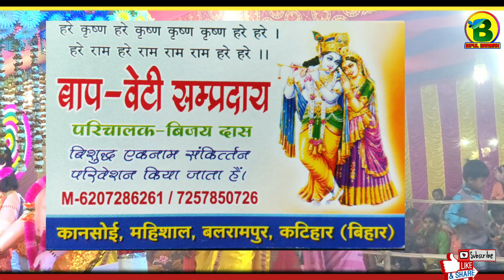Astajam || हरे कृष्ण हरे कृष्ण || Hare Krishna Kritan Video || बाप बेटी कीर्तन संप्रदाय | 2022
Lordshree Krishna
Bangla Hare Krishna
Bangla Horinam
Bangla Kirton
Hare Krishna
Hare Krishna 2022
Bhakti Sangeet
Kirtinyas
Radhe Govinda
Jai Radhe
Mayapuri Kirton
Maha Mantras
Kartlniyas
Astaaprahar
Radhe Radhe Radhe Krishna
Devotional song
1080Hd Video
4KHare Kirshna
4KVideo
Hare Krishna 4ka
রাধে রাধে
Krishna Bhakati
Daily Devotional
কীর্তন মেলা

Lordshree Krishna
Bangla Hare Krishna
Bangla Kirton
Bangla Horinam
2022Hare Krishna
Hare Krishna 2022
Krishna Nam
Bhakti Sangeet
Bhakti Kirton
Kirtinyas
Radhe Radhe
Radhe Govinda
Mayapuri Kirton
Horinam 2022
Naam Kirton 2022
Astaaprahar Gaan

New song
Krishna bhakti
Krishna Nam
Naam Kriton
Jai Radhe
Radhe Radhe
Morning Kriton
New Video
Video Song
Kirton song
Bipul Kirtan